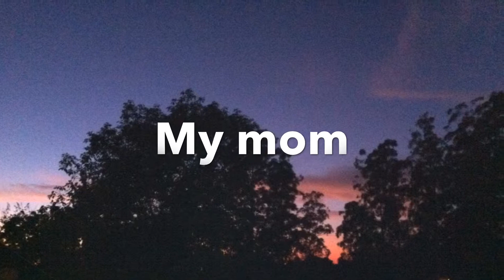Mom's skies.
My mom is an amazing heart and the softest spirit ever known. She loves the sky, and the sky smiles back at her. The song is by Mann Friday. It's not mine, I wish it were though.